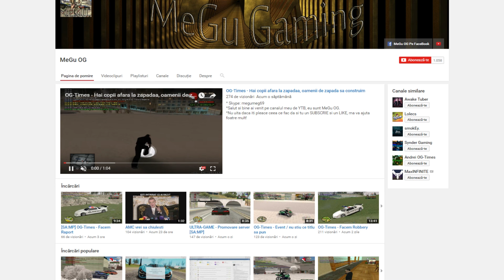SKY WARS | ANDY VS BERCEA | #280 w/Andy